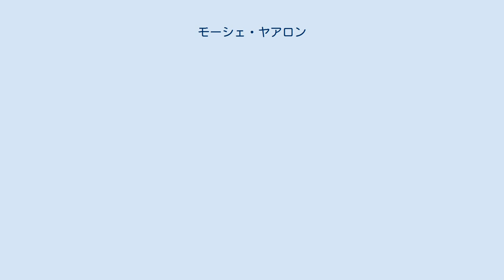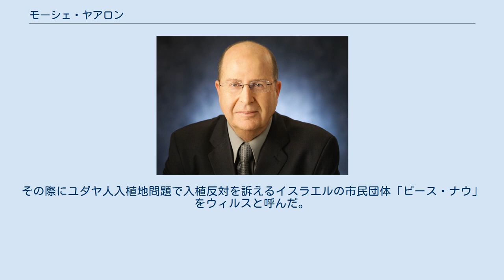モーシェ・ヤアロン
モーシェ・ヤアロン（1950年6月24日 – 、ヘブライ語: משה "באגי" יַעֲלוֹן‎‎）は、イスラエルの政治家、元軍人。
第17代国防軍参謀総長。
元国防大臣。
 1950年6月24日、建国間もないイスラエル国内のハイファ北部のキルヤト・ハイムにて生まれる。
生名はモーシェ・スミランスキー（ヘブライ語: משה סמולינסקי‎‎, イディッシュ語: משה סמאליאנסקי‎‎ Moše Smolianski, Smilanski）。
 青年時代、労働シオニズム組織に入り活動していた。
18歳の時にイスラエル国防軍のナハル歩兵旅団に入隊。
この時から現在の名前「ヤアロン」を名乗る。
 1973年、第四次中東戦争に従軍。
第55空挺旅団とサイェレット・マトカルに所属していた。
1978年のリタニ作戦、1982年のレバノン侵攻作戦に従軍。
1995年から1998年までの間イスラエル参謀本部諜報局局長を務めた。
2002年7月9日、イスラエル国防軍参謀総長に就任、2005年まで務めた。
 2008年に政界転身。
2009年のクネセト総選挙にリクードから出馬。
初当選を果たす。
2013年の選挙でも当選。
 2013年3月17日よりエフード・バラックの後任として国防大臣を務める。
 アメリカの反イスラーム的とも云われる活動家パメラ・ゲラー(Pamela Geller)と ヤアロンは時折物議を醸す発言をすることで知られている。
 2002年に大手新聞ハアレツ紙に対し、「パレスチナの脅威は切り取らな刈ればならない癌のようなもの」と発言。
 2008年には、「イランとの対決なくして中東の安定化はない」と発言。
 2009年8月、ヤアロンはユダヤ人右派にとって思い入れが深く、入植地再建論が根強いヨルダン川西岸のホメッシュを訪れる。
その際にユダヤ人入植地問題で入植反対を訴えるイスラエルの市民団体「ピース・ナウ」をウィルスと呼んだ。